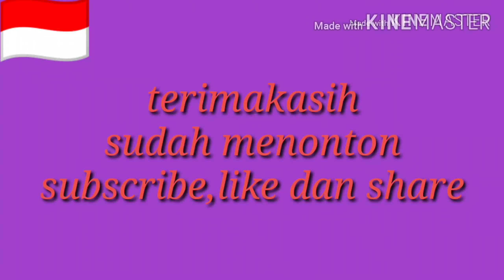TITIK NODA D'LLOYD (cover bintang naibaho)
Satu lagu dari D'LLOYD yang cukup enak untuk didengar, lagu lama memang, tapi tetap enak untuk dinikmati sambil mengenang kenangan masa lalu